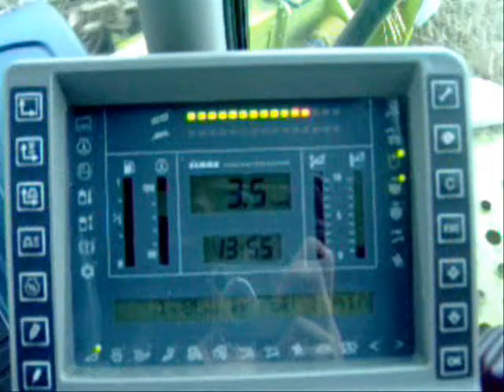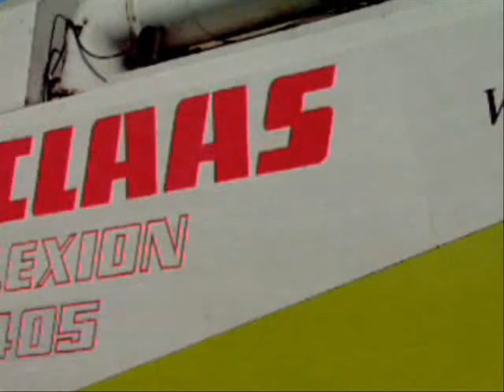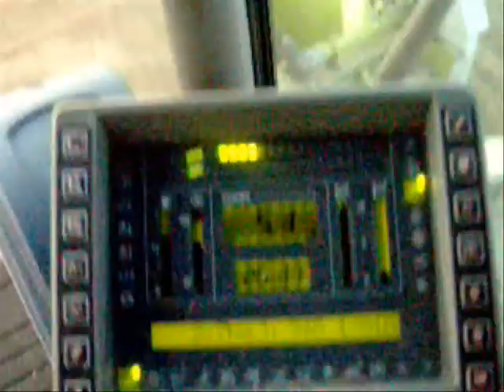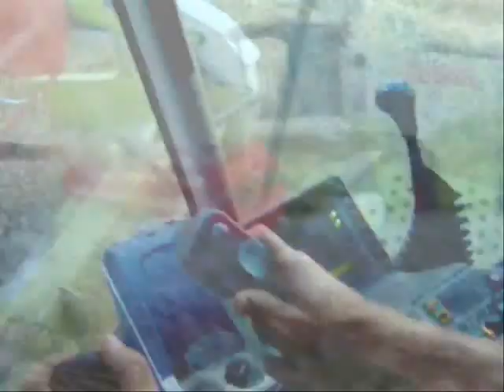Høst 2006 Film med fra Klip